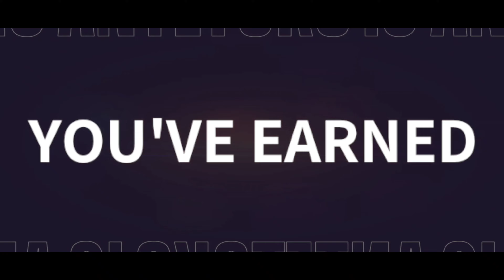HUGE PACK OPENING ON NBA INFINITE! NBA INFINITE HOOP DRAFT PACK OPENING!